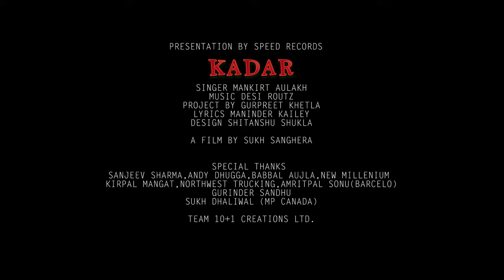New Top Punjab Song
Top song umed singh kalshan